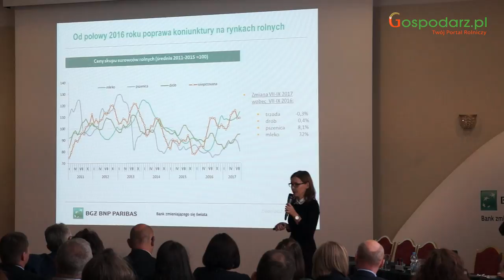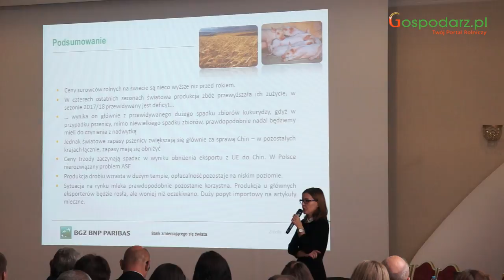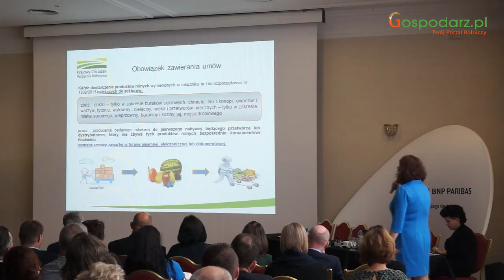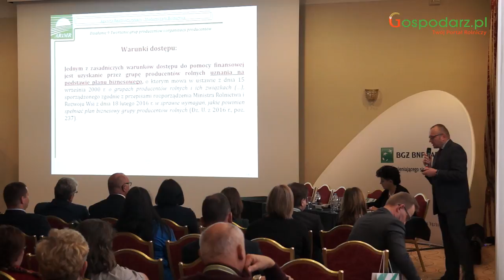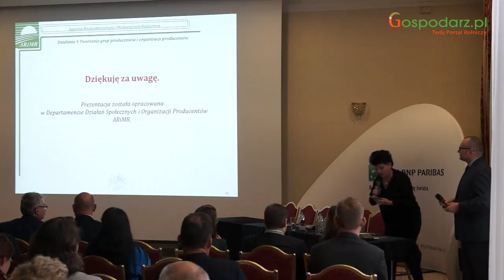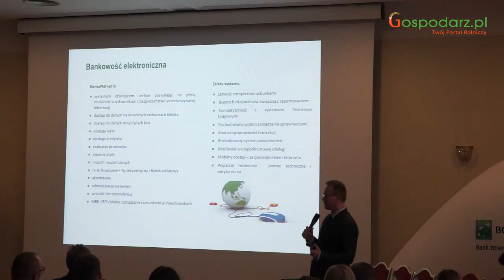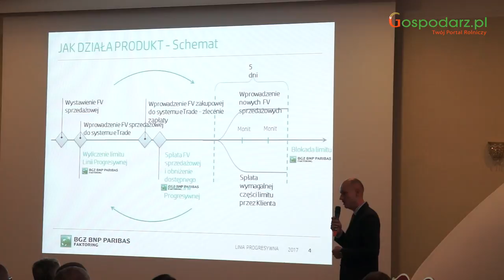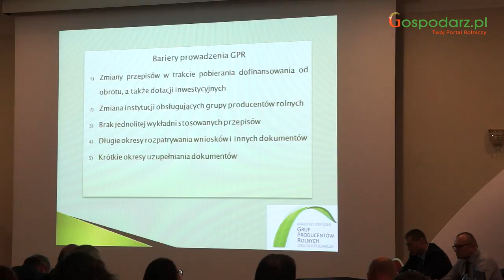VII Forum Grup Producentów Rolnych - retransmisja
04:26 Powitanie przez Krystynę Ziejewską - Prezes
Krajowego Związku Grup Producentów Rolnych – Izba Gospodarcza
07:46 Powitanie przez Macieja Piskorskiego
Dyrektora Departamentu Produktów Agro BGŻ BNP Paribas
11:15 Sytuacja na głównych rynkach rolnych m.in. trzoda,drób,pszenica,
mleko w ostatnich latach i obecnie. Marta Skrzypczyk - Analityk Departamentu Analiz Ekonomicznych, Sektora i Rynków
Rolnych BGŻ BNP Paribas
54:02 Grupy producentów rolnych – aktualny stan prawny, organizacyjny i administracyjny,
czyli co dalej? Łukasz Goździk - Naczelnik Wydziału
Rozwoju Spółdzielczości, Grup i Organizacji Producentów Agencja Restrukturyzacji i Modernizacji Rolnictwa
01:18:05 Instytucja KOWR, Marzena Trajer Dyrektor Biura Analiz
i Strategii Krajowego Ośrodka Wsparcia Rolnictwa
01:27:02 Obowiązek sporządzania umów w obrocie produktami rolnymi - obecne regulacje
i projektowane zmiany. Monika Koźlakiewicz – zastępca dyrektora
Departamentu Interwencji Rynkowych w Krajowego Ośrodka Wsparcia Rolnictwa
02:03:39 Biznes plan dla nowych GPR jako kluczowy element w pozyskaniu dotacji z PROW 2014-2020.
 Paweł Żuk - zastępca dyrektor Departamentu Działań Społecznych i Organizacji Producentów
03:03:53 Nowoczesne zabezpieczenia cen płodów rolnych – transakcje commodities. BGŻ BNP Paribas
Daniel Osuch BGŻ BNP Paribas
03:24:06 Nowoczesne rozwiązania w zakresie obsługi transakcyjnej w Grup Producentów Rolnych BGŻ BNP Paribas
Adam Orzechowski BGŻ BNP Paribas
03:58:59 Linia progresywna; czyli nowoczesne narzędzie finansowania biznesu. BGŻ BNP Paribas Faktoring
Paweł Nowak
04:24:10 Sytuacja grup i organizacji producentów rolnych po zmianie ustawy o Grupach Producentów Rolnych – co dalej? Panel dyskusyjny.
Krajowy Związek Grup Producentów Rolnych – Izba Gospodarcza,
Agencja Restrukturyzacji i Modernizacji Rolnictwa